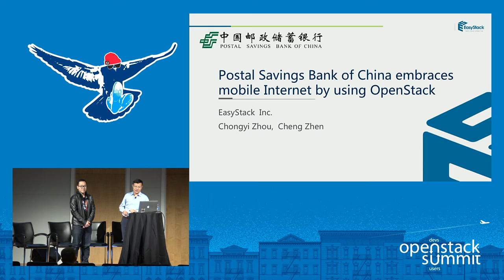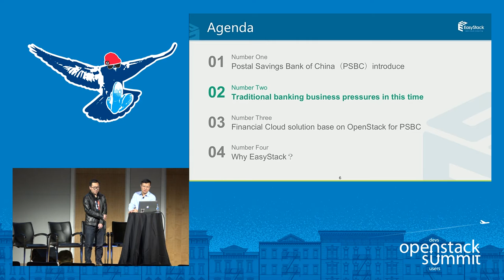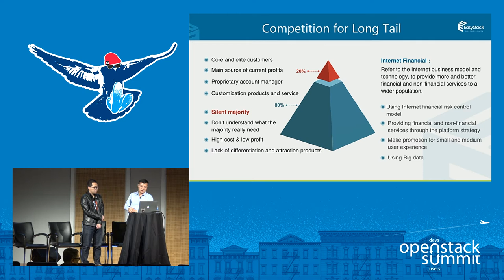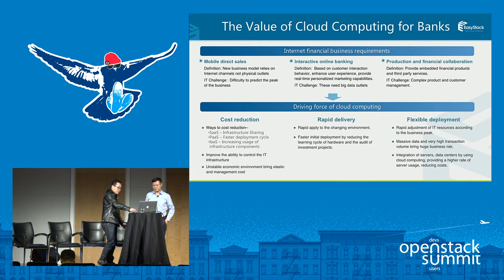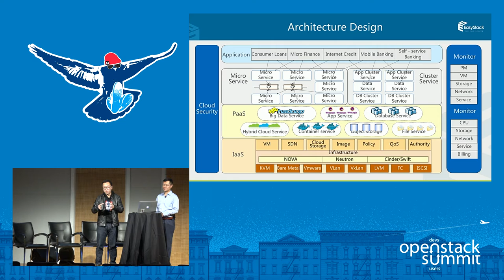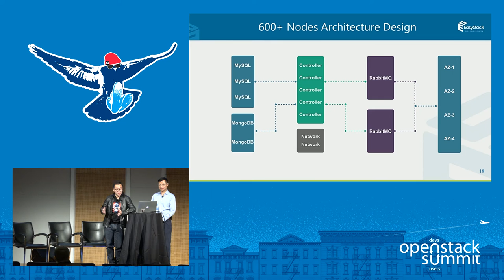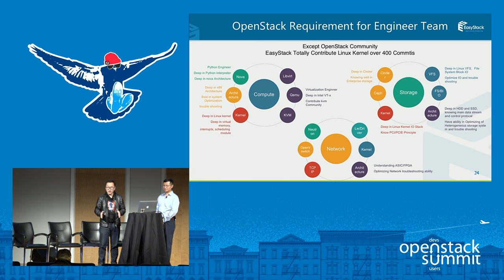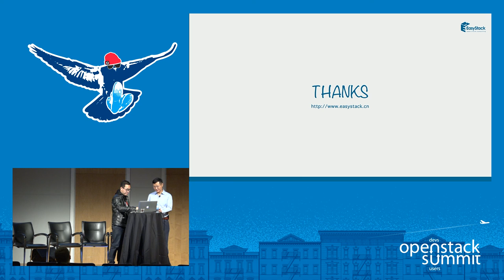Postal Savings Bank of China with the Most of Outlets Embraces Mobile Internet by Using OpenStack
Postal Savings Bank of China(PSBC) is the world's most outlets, most extensive coverage, the largest number of customers commercial bank. PSBC has more than 40,000 outlets, nearly 490 million customers. Its business covers China's urban and rural areas. From the 2H of 2015, PSBC use OpenStack to build its mobile Internet service platform, providing services include small consumer loans , mobile banking, self-service banking App, and so on. These systems are currently running on OpenStack platfor